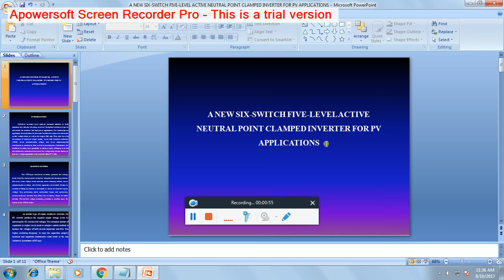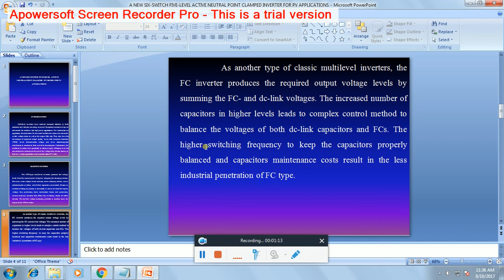IEEE 2017 2018 POWER ELECTRONICS A NEW SIX SWITCH FIVE LEVEL ACTIVE NEUTRAL POINT CLAMPED INVERTER F